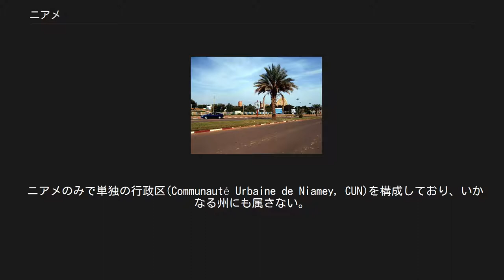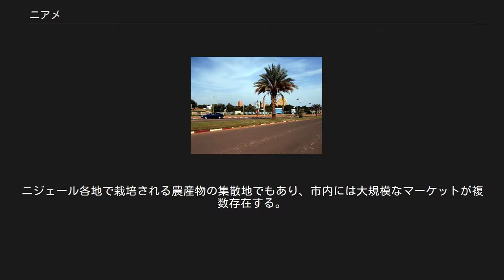ニアメ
ニアメ（Niamey）は、アフリカ西部の内陸国ニジェールの首都。
国内最大の都市で、同国の政治・経済の中心地。
ニアメーとも表記する。
 内陸都市だが、アフリカ大河の1つであるニジェール川中流左岸に位置する港湾都市でもある。
サハラ砂漠縦断路の終点にあたる物資の集散地である。
 ニアメのみで単独の行政区(Communauté Urbaine de Niamey, CUN)を構成しており、いかなる州にも属さない。
地位は各州と同等とされる。
周辺はティラベリ州に囲まれている。
 18世紀より小さな集落が存在していたが、本格的に都市として開発されるのはフランスの植民地となってからである。
1890年代よりフランスはニアメを植民地統治の拠点の1つとして開発し、1926年にはフランス領西アフリカに属するニジェールの政庁が置かれた。
1960年のニジェール独立に伴い、その首都となった。
 1998年まではティラベリ州に属する都市だった。
 独立後も発展を続け、2005年にはフランス語圏競技大会の開催都市となった。
 2017年の雨季には、3カ月に及ぶ長雨のためニジェール川が氾濫。
11,000棟以上の住宅が浸水するなどの被害が出た。
 雨季が6月末から8月中旬にかけてのおよそ1ヵ月半なのに対し、乾季は10月中旬から4月にかけての約7ヶ月と長く、乾季の間は雨がほぼ降らない日が続く。
ニアメはサハラ砂漠に飲み込まれる危険性が高く、ニジェール政府をはじめ国際機関が緑化運動に力を入れている。
 市内は5つのコミューンにわかれ、各コミューンは更に複数の区域で構成される。
CUNは民選の市長および下部行政機関を持つ。
 ニアメのコミューン 大モスクから見たニアメ市街 産業はまだ発展途上の段階にあり、高度とは言えない。
農業ではピーナッツや雑穀(トウジンビエ)が栽培されるほか、軽工業としてレンガ、セラミック製品、セメント、繊維製品が生産されている。
ニジェール各地で栽培される農産物の集散地でもあり、市内には大規模なマーケットが複数存在する。
 1960年のニジェール独立時には3万人程度だった人口は、首都として成長するのに伴い増え続け、2011年の国勢調査時点では130万2910人にまで増加している。
旱魃により農業では立ち行かなくなった農民が職を求めて首都に流入し、人口増加に拍車をかけている。
 ニジェールの出生率が世界一であることから、首都への人口集中が予測され、2050年に679万人、2075年に2037万人、2100年の人口予測では5615万人を数える世界7番目の超巨大都市となる予測が出ている。
 ジェルマなど。
 住民の大半はイスラームを信仰しているが、キリスト教 ローマ・カトリック教会の司教座も置かれている。
 ニアメの大モスク 市内には国家のエリート養成学校である国立行政学院のほか、国内最大の大学であるアブドゥ・ムムニ大学（旧称ニアメ大学）、ニジェール国立美術館、ニジェール最大のモスクやスタジアム(スタッド・ジェネラル・セイニ・クンチェ)などがある。
市の南東部にはディオリ・アマニ国際空港があり、西アフリカ諸国やフランスなどと結ばれている。